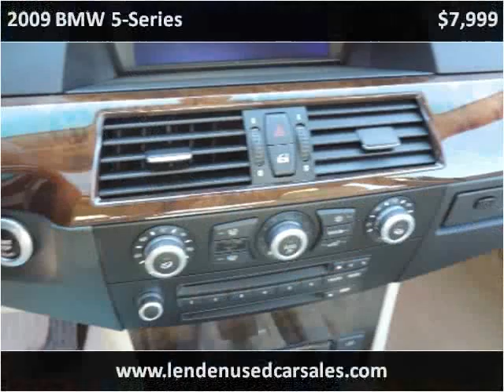2009 BMW 5-Series Used Cars Brooklyn NY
This 2009 BMW 5-Series is available from Lenden Used Car Sales.